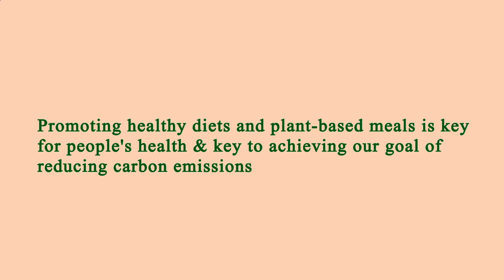Close to Me Restaurant - Close to Me Restaurants - Manhattan 10002 NY, New York County, New York, US